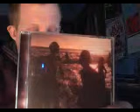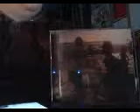Sunday podcast What A Week